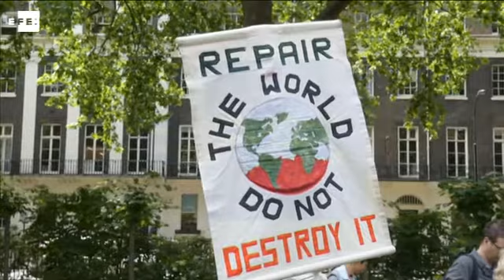Londres también recuerda a las víctimas de Hiroshima y pide el fin de los arsenales nucleares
Londres, 6 ago (EFE)/EPA.- (Imagen: Will Oliver) Decenas de personas se concentraron hoy en una céntrico jardín público de Londres para conmemorar el 70 aniversario del lanzamiento de la bomba atómica sobre Hiroshima y reclamar el fin de los arsenales de armas nucleares.

 Diversos representantes políticos acudieron a la cita anual que convoca la organización Campaña para el Desarme Nuclear, que este año cobró especial relevancia por el aniversario de un ataque que mató a 80.000 personas de forma inmediata y a otras decenas de miles en los años siguientes debido a los efectos de la radiación.